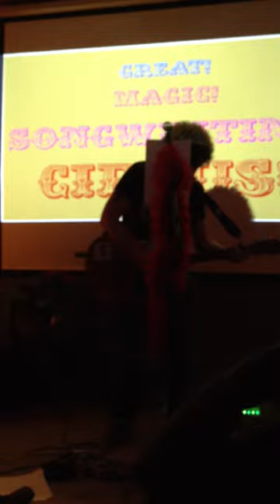parkplatzblick - am supermarktregal live@great magic songwriting circus im laika/berlin-neukölln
"am supermarktregal" ist eine komposition im rahmen des "songwriting mortale": drei vorgegebene akkorde und 10 vorgegebene wörter werden zu einem song verstrickt! das war super (absurd)!